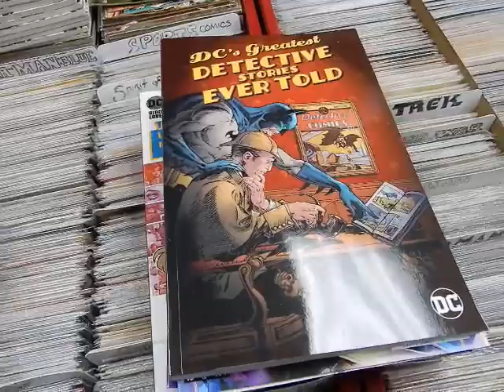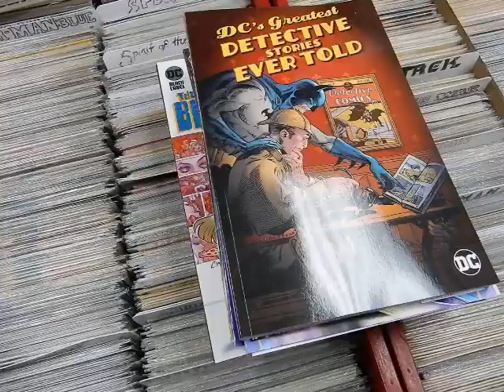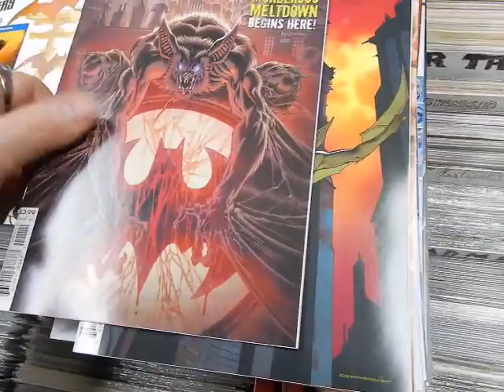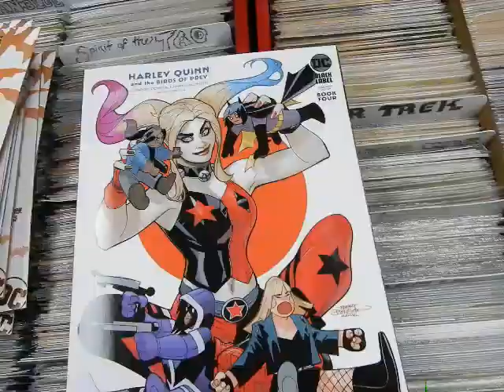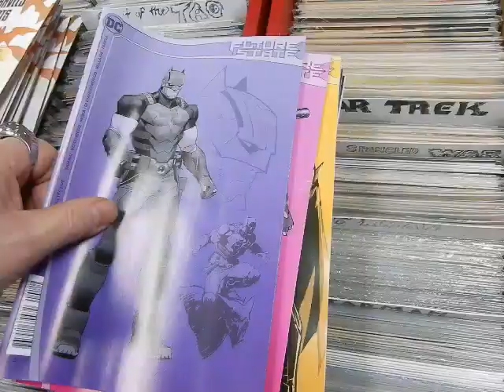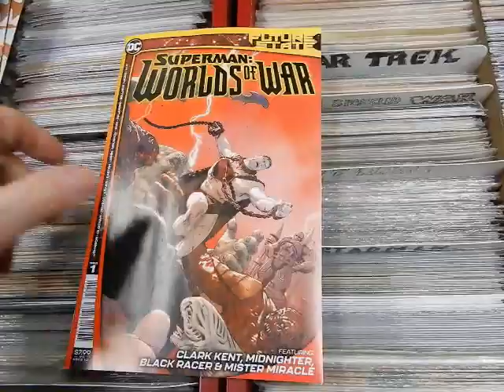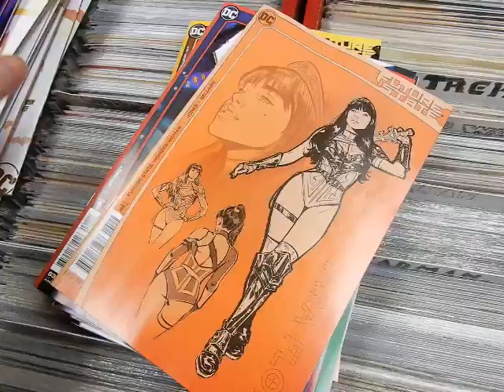DC Comics 2nd print Future State Swamp Thing Wonder Woman Next Batman 2/1/21 @ JC'S Comics N More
brianpulido​​​​ coffincomics​​​​ ladydeath​​​​ quarantinestudios​​ chaoscomics​​​​ backthecomeback​​​​ This is video 860 The new DC Comics includes 2nd prints & some Future State re-orders 2-1-21 @ JC'S Comics N' More: Your Pop Culture Super-Store 6725 W Central Ave Toledo, OH 43617 , e-mail & Follow JC'S on Instagram @ jcscomicsnmore.